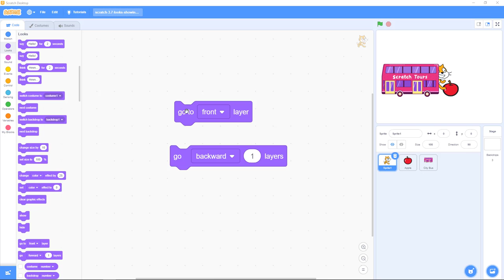Scratch 3.8: Looks, Layers